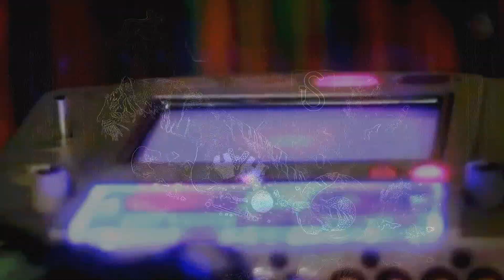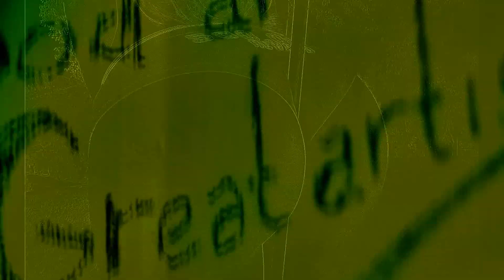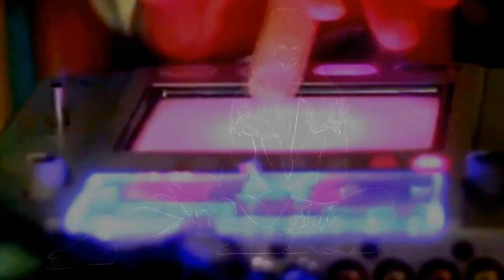Сумерки Ледяных Нимф "Morning Train (Plastic Version)"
Plastic Grooves